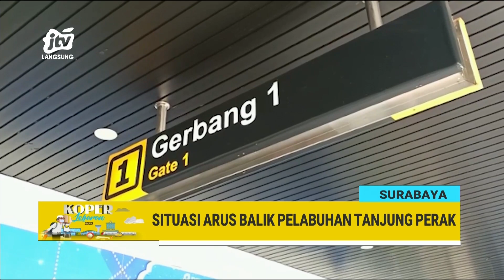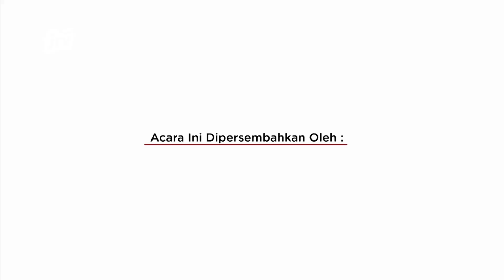KOPER LEBARAN 26 APRIL 2023 | 11.30